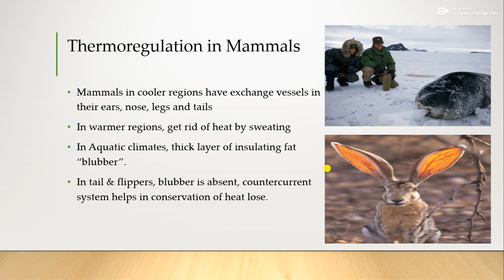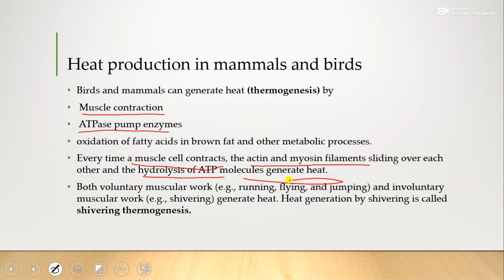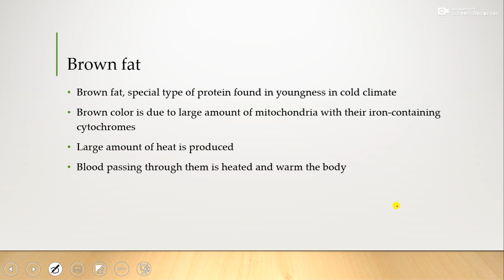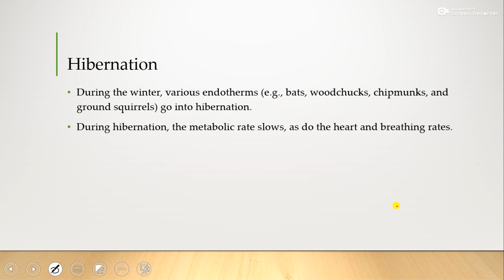Heat production in mammals and birds